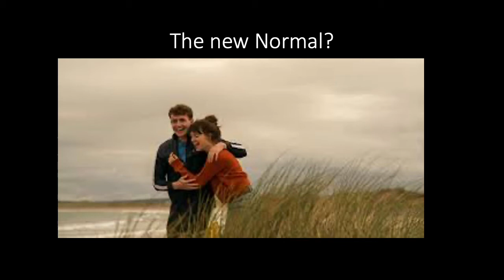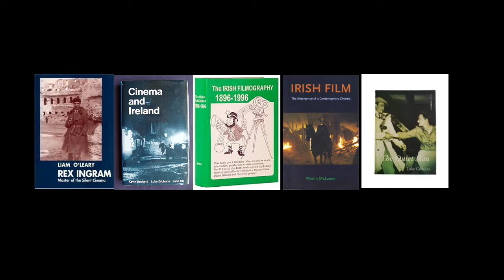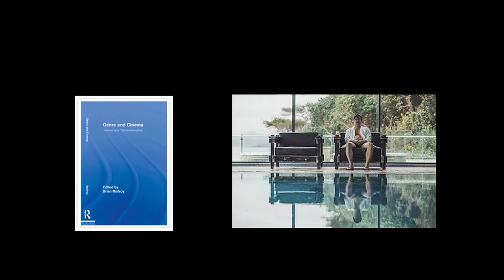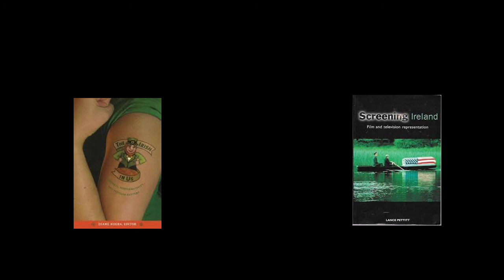Reimagining Irish film studies 1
This video is about film studies in Ireland by Ruth Barton - part of the Reimagining Ireland for the Twenty-First Century.